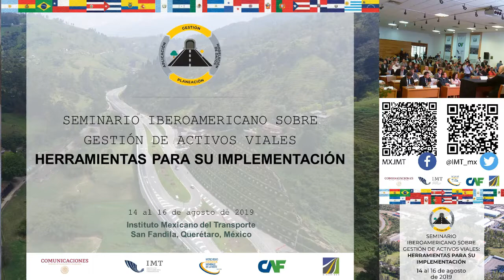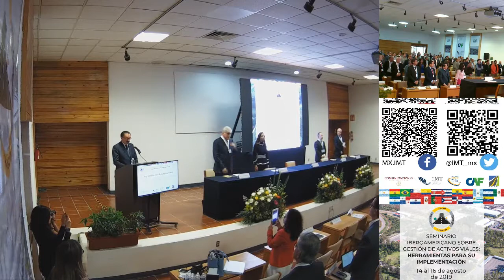Ceremonia de inauguración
Pódium:
Ing. Cedric Iván Escalante Sauri
SUBSECRETARIO DE Infraestructura de la Secretaría de Comunicaciones y Transportes de México
Presidente de DIRCAIBEA

Arq. Romy Rojas Garrido
Secretaria de desarrollo urbano y obras públicas, Gobierno del Estado de Querétaro

Ing. Roberto Aguerrebere Salido
Director General del IMT

Ing. Oscar de Buen Richkarday
Presidente anterior de PIARC

M.E. Emilio Uquillas Freire
Representante en México del Banco de Desarrollo de América Latina (CAF)